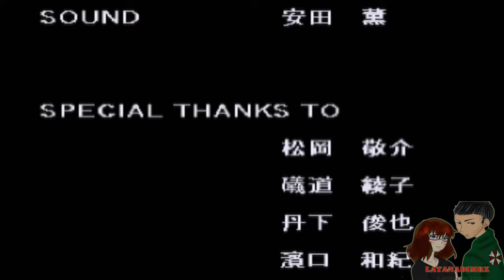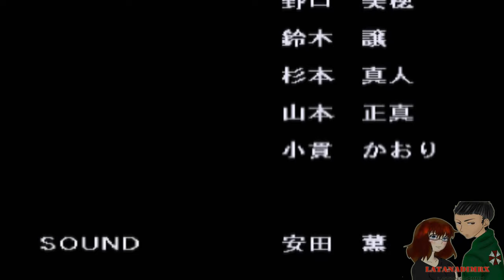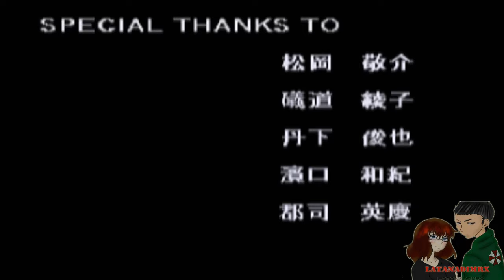Gals Panic SS (ギャルズパニック SS) 100% Longplay [HD]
Player:Chiara
INFO
Perfect Longplay
All Characters 100% + Extra Character 100% + Gallery

It is the first game in the series developed for consoles.

It uses Gals Panic 4 game play for in round games.

Stages
There are 5 rounds in each stage. However, instead of moving on to next girl, the game ends after completing round 5. The backgrounds for the completed stage becomes viewable in gallery.

Models
There are 12 models in this game (2 secret), with some carried from Gals Panic 4. Saki and Leaf are unlocked successively by completing 1-player game with all other girls unlocked in gallery.

Similar to Gals Panic 4, there are no topless characters.